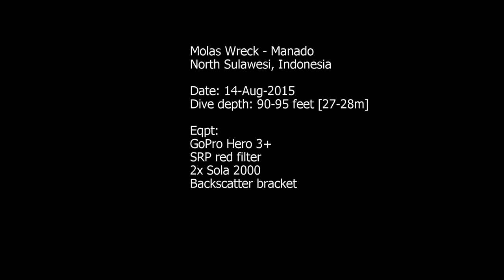Molas Wreck (Manado, North Sulawesi) pt I 14-Aug-15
14-Aug-15 Dive depth 90-95feet.
Finally I did a video of this wreck, have been here many times since 1990s but never had a video cam at that time.

Last year I tried to video with GoPro & only a red filter, but it was not good.

So, this time I have the GoPro + red filter & with two video lights.

Kelvin Pang